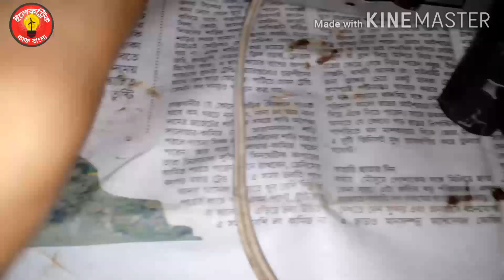How to in make ki bhabe mini ips tori kotha hai.ঘরে বসে মিনি আই পি এস তৈরি করবেন শিখুন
How to in make ki bhabe mini ips tori kotha hai.ঘরে বসে মিনি আই পি এস তৈরি করবেন শিখুন,AC DC কিভাবে করবেন দেখুন ক্যাপাসিটার কিভাবে কানেকশন করবেন শেখা শিখুন,কিভাবে লাইটের কানেকশন করবেন ও বানাবান জারা ইলেকট্রিক কাজ বাংলা শেখা শিখুন